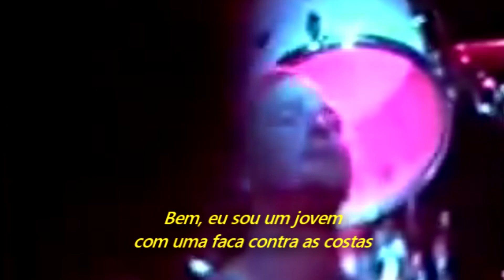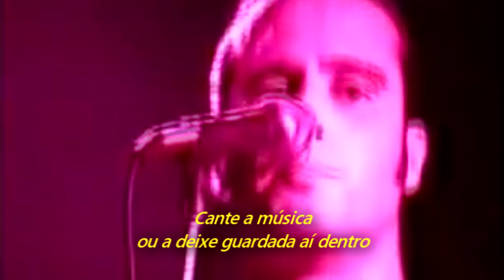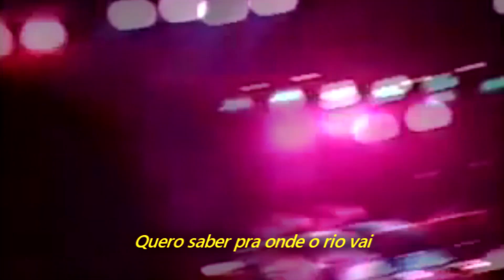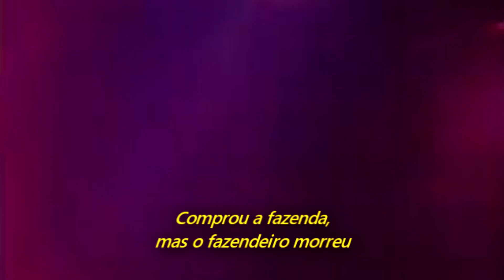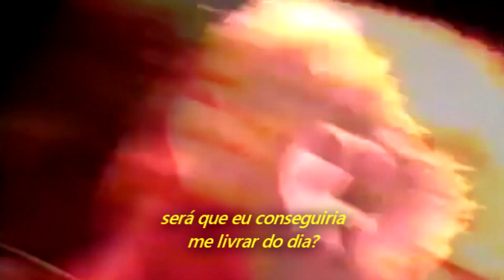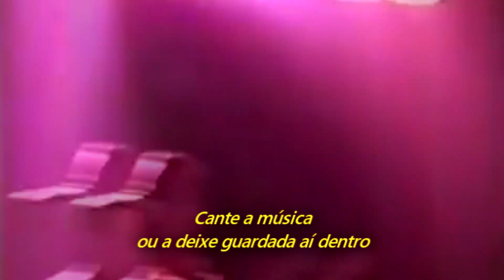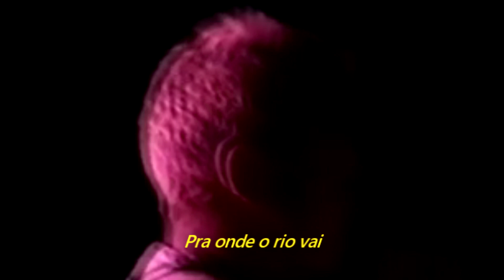Stone Temple Pilots - Where The River Goes (Legendado em Português)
Álbum: Core